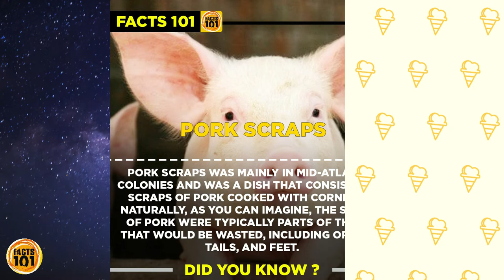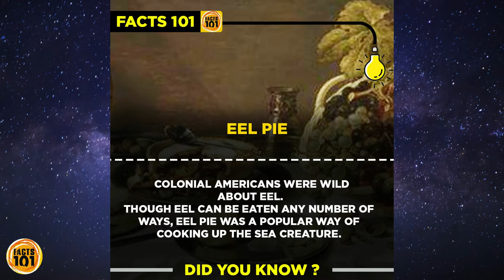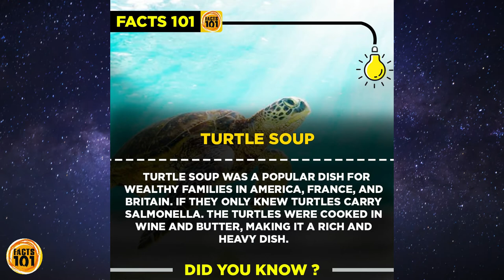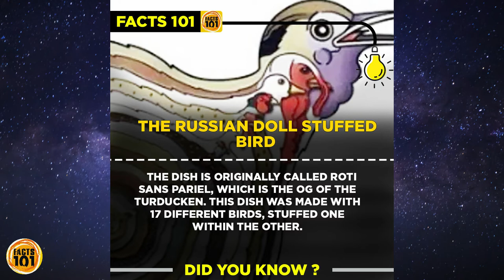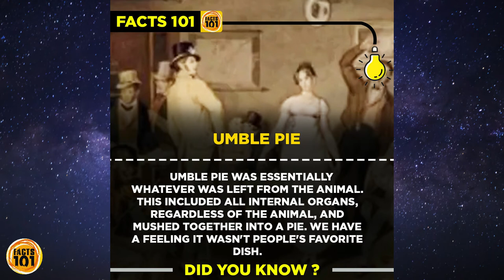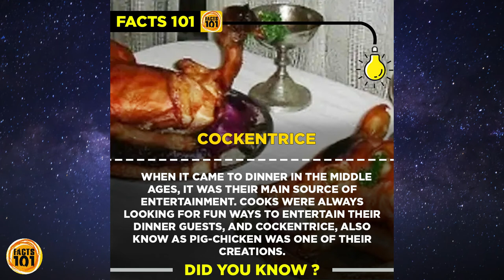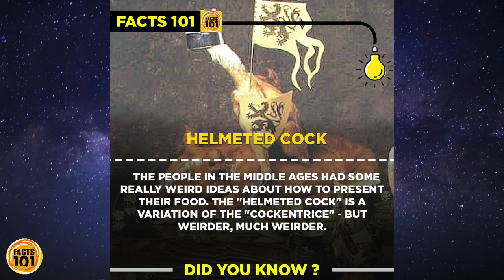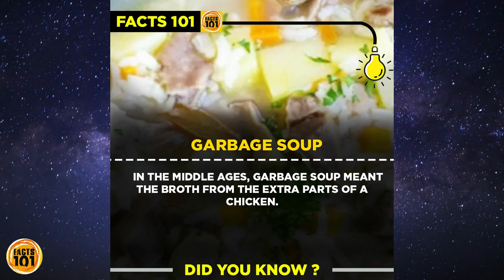Weird Foods That Make You Cringe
Hello All,

Welcome to "Facts 101"
Tune in to explore epic facts about subjects you never even thought about!